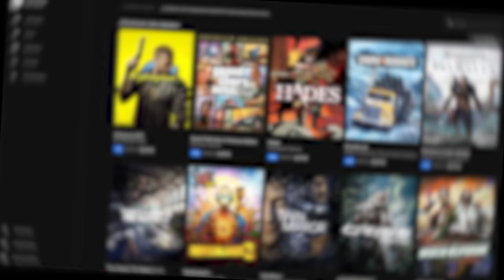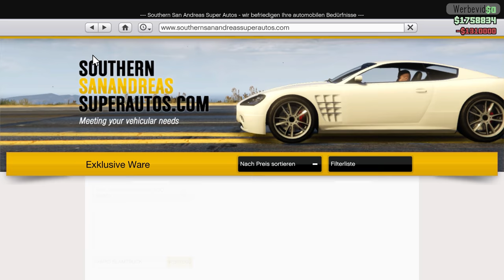Wenn du zu langsam fährst, EXPLODIERST du in GTA ONLINE!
GTA Online Gäste: @maudado @Zombey

Grand Theft Auto Online ist ein eigenständiges Multiplayer-Spiel, das mit GTA 5 ausgeliefert wird und dessen Spielwelt nutzt, aber komplett abgekoppelt von dessen Kampagne ist. In Los Santos und dem Umland Blaine County kann der Spieler mit bis zu 15 Mitspielern Raubzüge durchführen, Rennen bestreiten (mit Autos, Booten, Flugzeugen) oder Freizeitaktivitäten wie Golf, Tennis, Fallschirmspringen nachgehen. Die Spielfigur lässt sich komplett selbst gestalten und im Laufe der Zeit durch Skillpunkte aufwerten. Über Heists und andere Überfälle verdient der Spieler Geld, das er in Fahrzeuge, Wohnungen, Waffen usw. investieren kann. Außerdem lassen sich im Editor Missionen selbst gestalten und anderen Spielern zur Verfügung stellen.